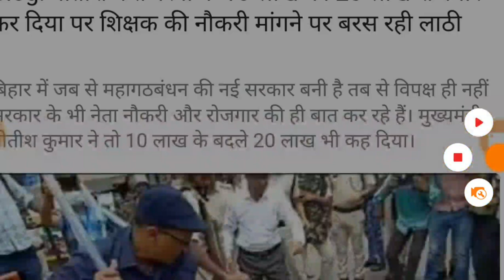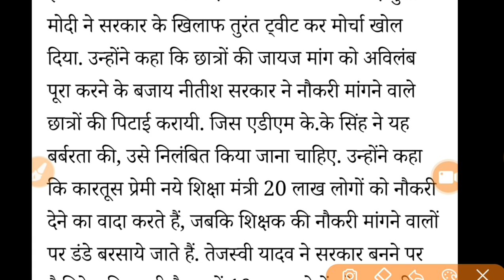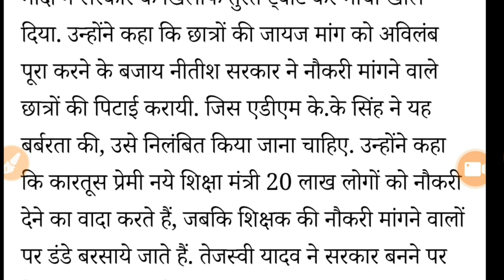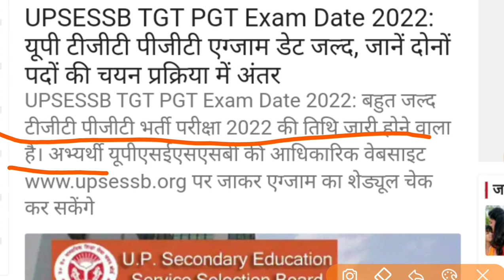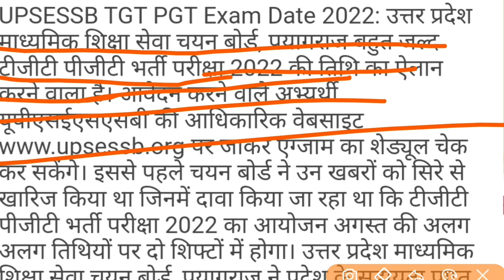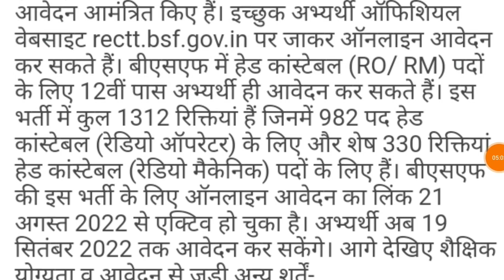TGT PGT EXAM DATE शिक्षक भर्ती की मांग करने वाले छात्रों पर लाठीBSF NEW VACANCY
up
up shikshak
up
super
tet news today 2022
super tet
uptet exam
uppsc
upsssc

7301 पद पर भर्ती ।। UPSSSC PET   LEKHPAL NEWS ।। AGNIVEER VACANCY II शिक्षक भर्ती UPSSSC LEKHPAL 2 नोटिस जारी PCS INTERVIEW II CTET TGT PGT BIG NEWS  LEKHPAL ADMIT CARD